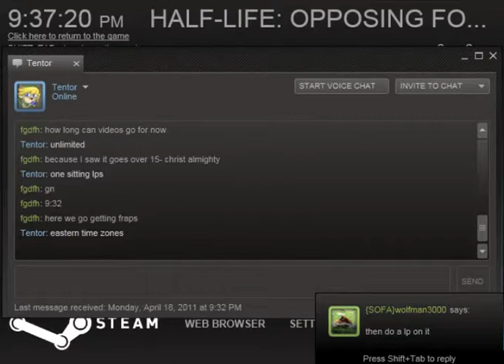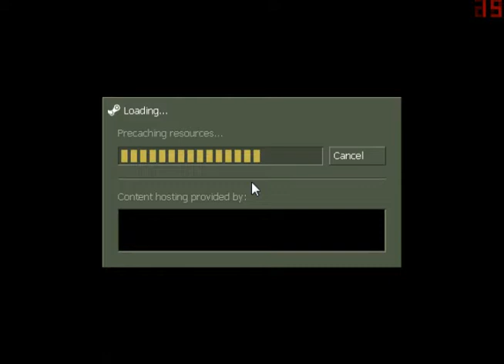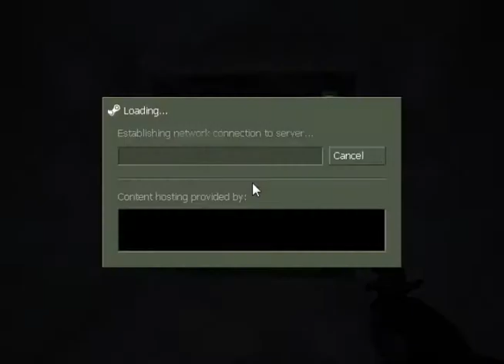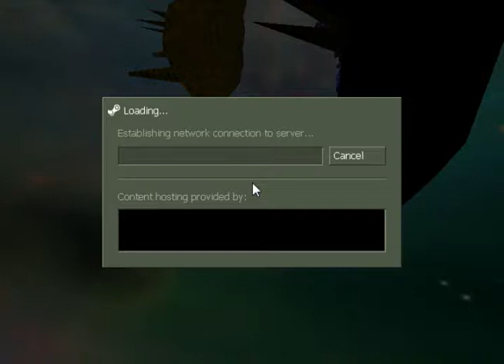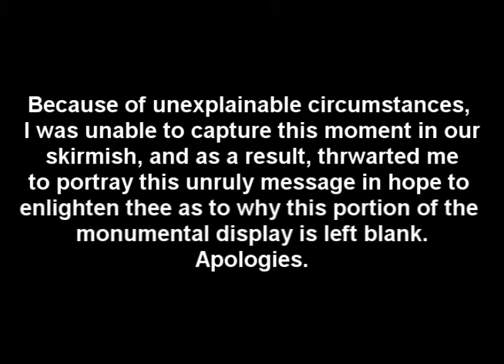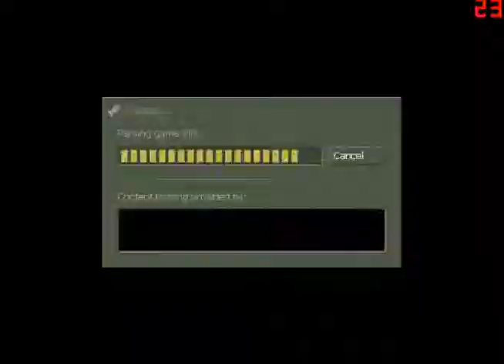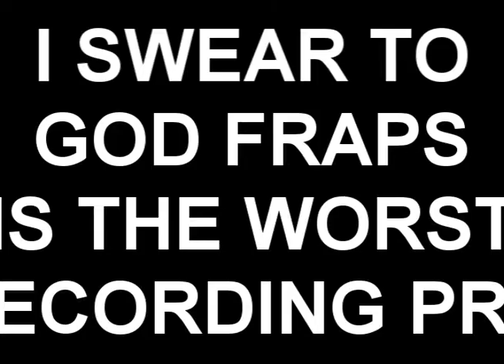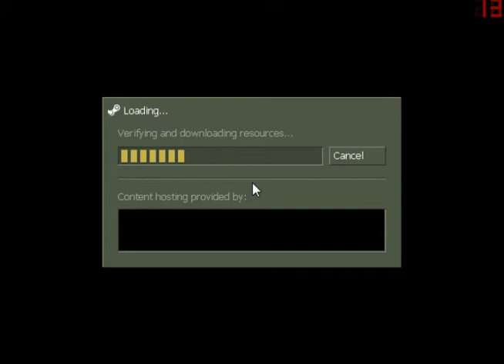Let's Play Opposing Force Full Version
After several tries at actually rendering this crap in Vegas, I managed to smoosh this into youtube. Enjoy.